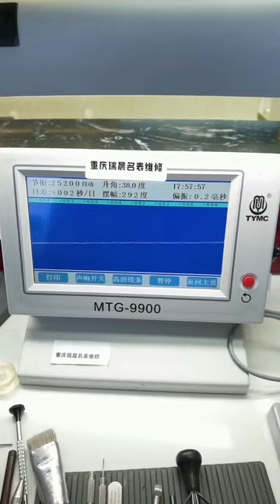Omega Butterfly Maintenance Washing Oil Polishing Omega Maintenance Chongqing Ruichen Watch Repair